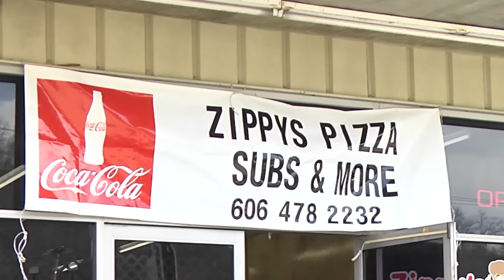Ex-employees implicated in robbery